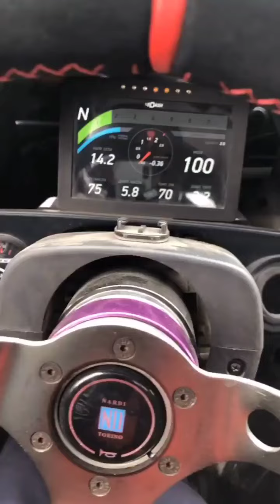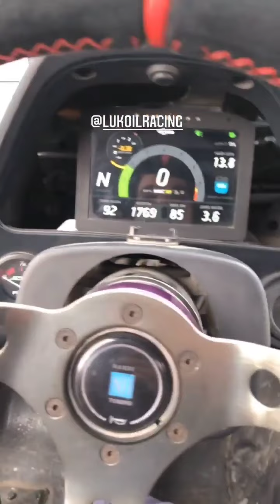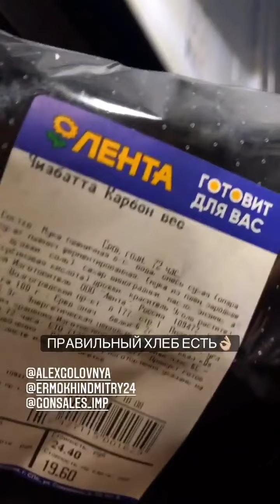Андрей Астапов (Instagram stories от 28.04.21)